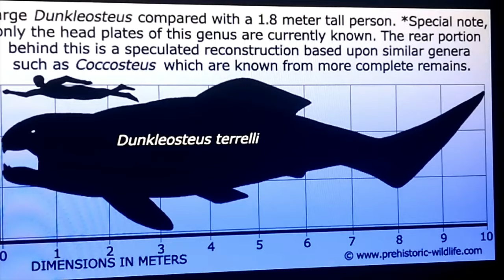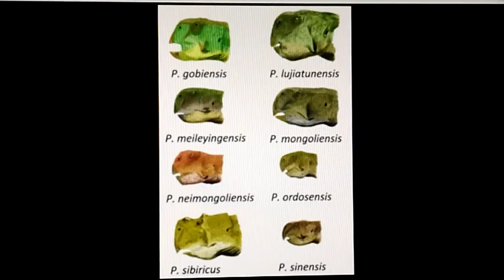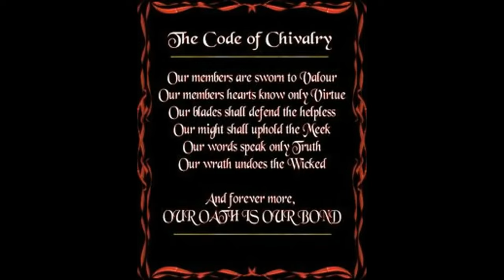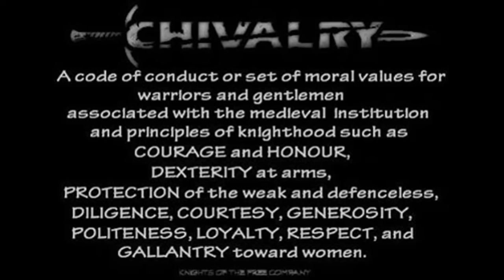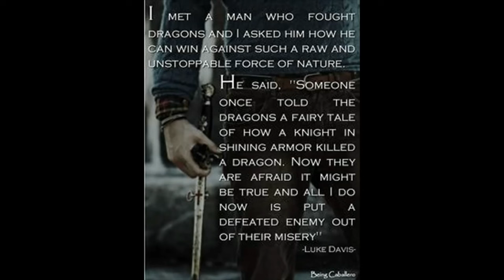ANCIENT MEDIEVAL MAPS SHOW A GIANT ARMORED COLOSSUS PURSUING HUGE SERPENT ACROSS A FLAT FROZEN PLANE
Creature Location 1~ 75° 6'50.97"S 112°46'25.44"W
Pleisiosaur Directly Above { Eastern Orientation }
 Creature Location 2~ 77°15'33.89"S 157°17'7.87"W
" FlameThrower " ~  75° 7'3.87"S 112°45'4.93"W
Eye-Jaw-Horn~ 75° 7'8.03"S 112°46'1.60"W
Hydra?~  75° 7'5.10"S 112°47'7.31"W 113° 6'49.99"W
Demon Wall Image~  75° 6'47.91"S 112°48'45.80"W
" Canopy Cover " ~  75° 7'43.75"S 112°51'9.59"W
Colossus On Dragons Back~ 75° 5'15.91"S
Fire Creations~  75° 7'23.31"S 112°50'16.10"W
Flying Disc~ 75° 7'32.34"S 112°51'46.05"W
Base Camp~ 75° 7'9.40"S 112°44'13.82"W